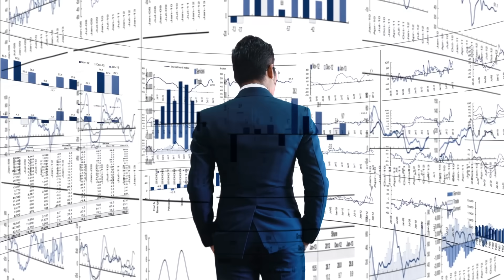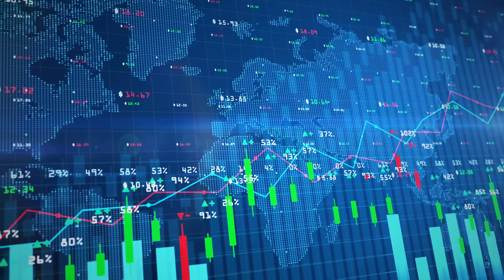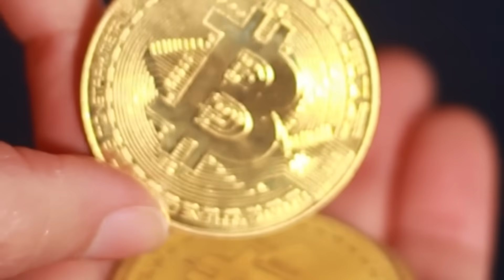Will Ethereum Ever Flip Bitcoin?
Can Ethereum overtake Bitcoin and become the world’s #1 cryptocurrency? ETH is the backbone of Web3, DeFi, and smart contracts, while BTC remains the king of digital gold and store of value. So, which one will dominate in the long run?

In this video, we break down market cap, scarcity, institutional adoption, and real-world use cases to see if The Flippening is possible!